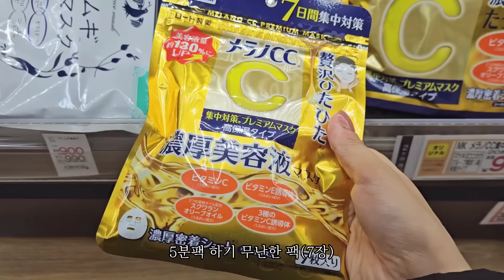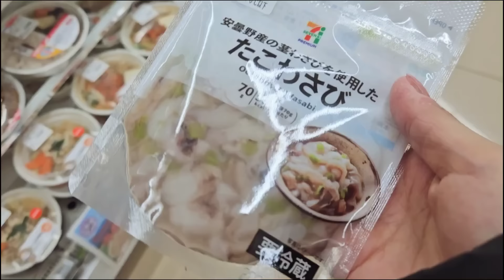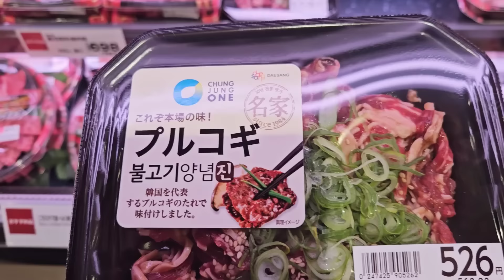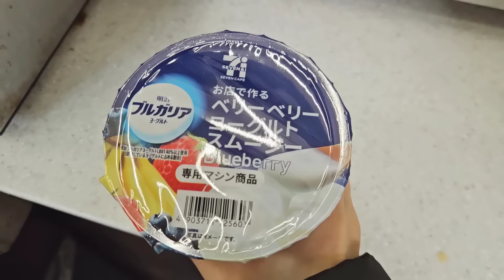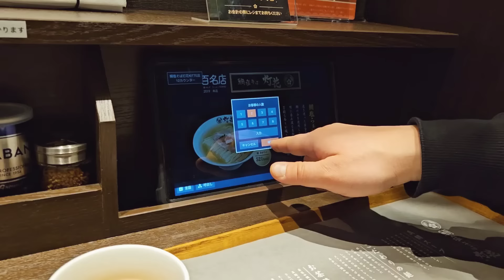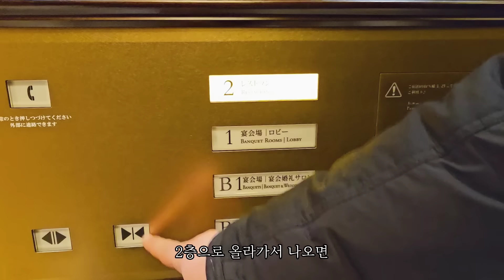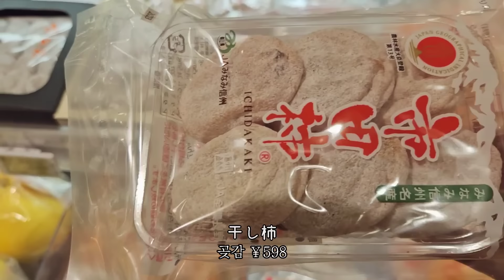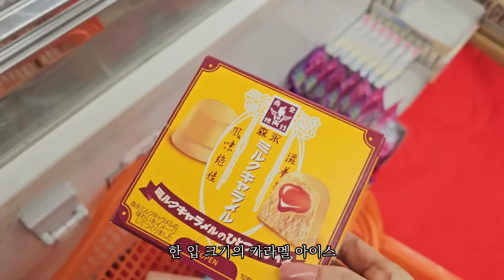일본 일상 l 드럭스토어 쇼핑, 편의점에서 도시락 사고 마트 장보고 도쿄역 나들이, 마트 장보고 편의점 간식 쇼핑하는 도쿄 일상 브이로그